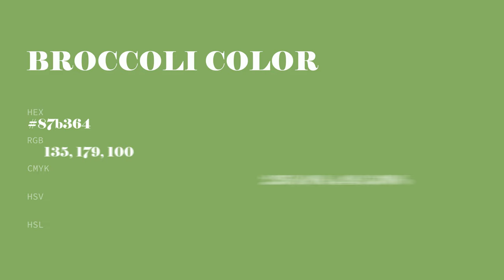Broccoli color 87b364 hex color - Green color - Warm color 87b364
What color is Broccoli ? 87b364 hex color - Green color - Warm color 87b364

Hex 87b364 Color Code is also known as Broccoli color.